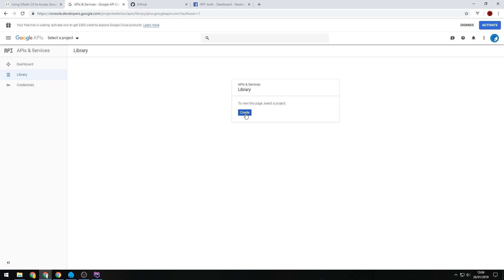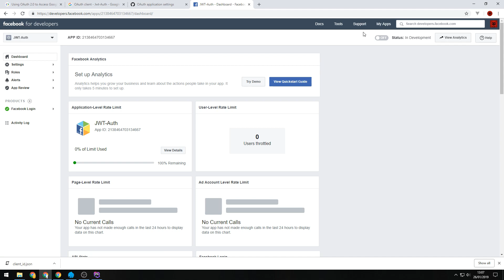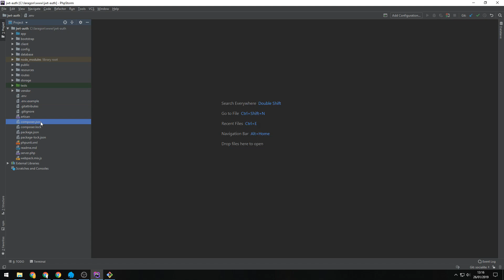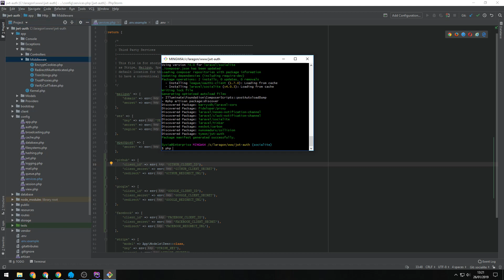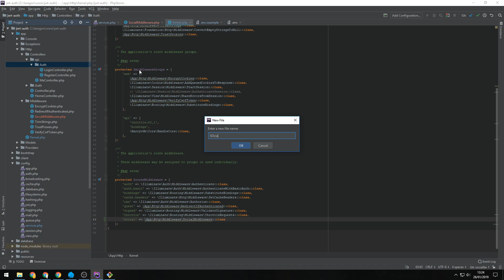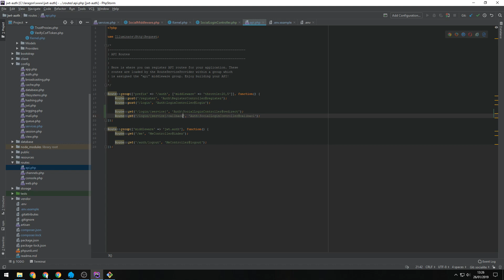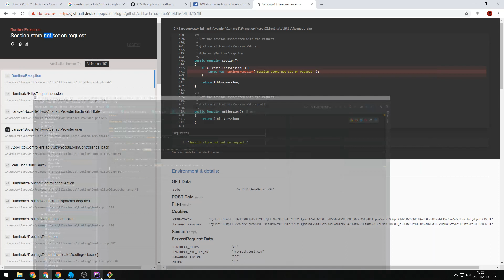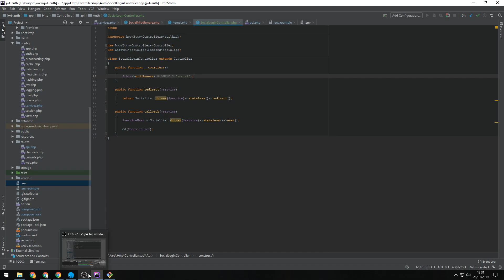#2 - Laravel + NuxtJS social authentication with socialite: Setting up Socialite providers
Welcome to the Laravel + Nuxtjs social authentication series.

In these episodes we're going to extend the previous Laravel + Nuxt authentication series to allow for social media login.